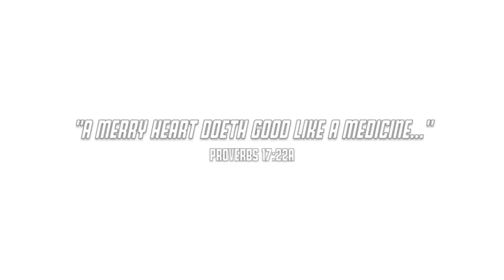ClevverKids - 5 seconds of DUMB: Episode 1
Episode one of a comedy show, "5 seconds of Dumb" produced by TheClevverKids. Remember, this is Dumb, not Stupid.